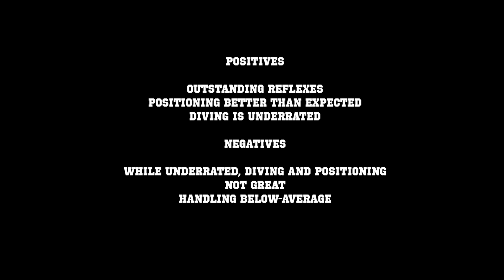FIFA 16 | MATTIA PERIN GK: BEAST OR BUST? #1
The beginning of a new series where I review frequently-used and hyped players and decide whether they are beasts, or busts! Mattia Perin, who some call the best GK of FIFA 16, is up first!